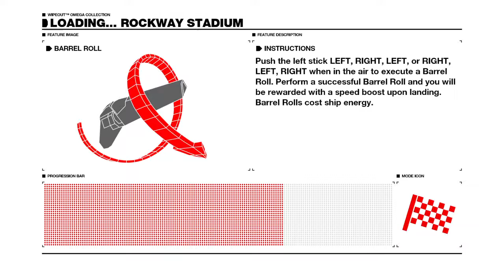WIPEOUT OMEGA COLLECTION AG Systems Prototype Challenge - Elite Pass | Wipeout 2048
The AG Systems Prototype Challenge [Elite Pass]
Wipeout Omega Collection,  Wipeout 2048
Wipeout is only on PlayStation and is best played on PS4 Pro

If you're a fan of the first person shooter genre and like Battlefield, Call of Duty, Overwatch or FPS games in general; you found the right place!
I mainly post Battlefield 4, CoD and Overwatch montages, clips and gameplays! I play on the PlayStation 4 (and sometimes PC) and branch out into other first person shooter and racing games from time to time also.
Enjoy! :D
Voodoo_S3 aka A_Stupid_Newbie